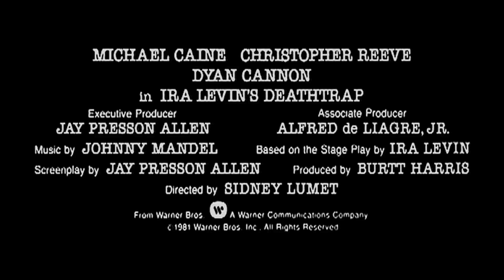Trappola mortale (Deathtrap) di Sidney Lumet (1982) tratto dal testo teatrale di Ira Levin del 1978